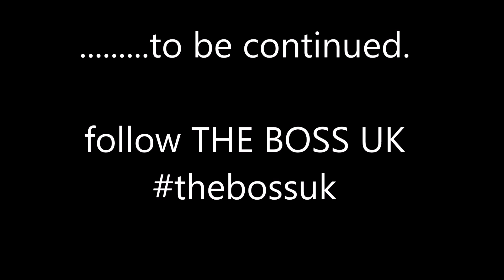THE BOSS UK - Pauls drumming compilation 1